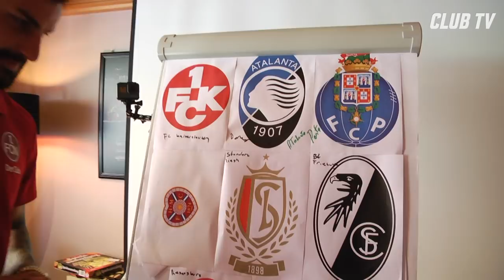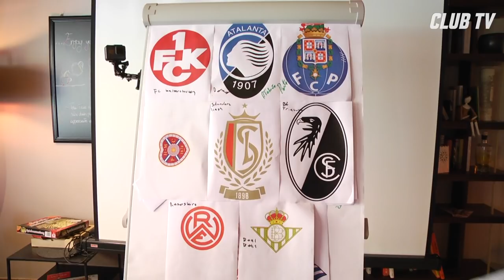"Kennen und Können" mit Ewerton und Ishak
Alle Jahre wieder steht das Zimmerduell im Trainingslager auf dem Programm. In diesem Jahr müssen die Spieler in zwei Teilen ihr Wissen und ihr Können unter Beweis stellen.
Im zwölften Teil stellen sich Ewerton und Mikael Ishak den Aufgaben.